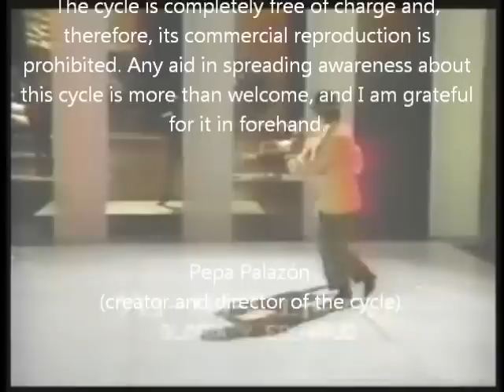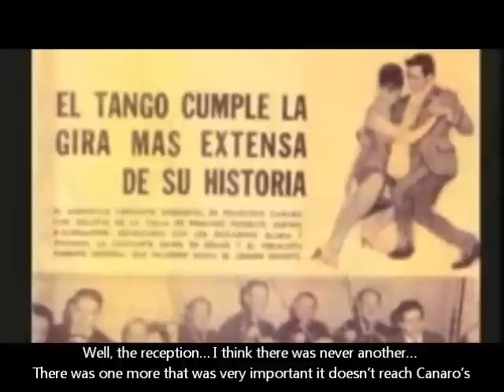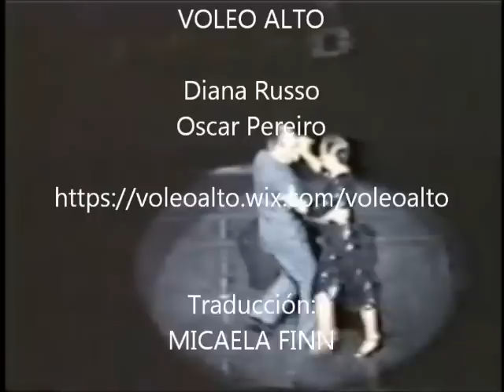GLORIA Y EDUARDO ARQUIMBAU. Tengo una pregunta para ustedes (by Pepa Palazón) with ENGLISH subtitles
GLORIA Y EDUARDO ARQUIMBAU. Tengo una pregunta para ustedes (por Pepa Palazón) with ENGLISH subtitles.
Buenos Aires (Argentina), 12 de marzo de 2013

✅ If you want to contribute with this project, please,

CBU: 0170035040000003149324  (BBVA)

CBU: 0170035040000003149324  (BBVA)